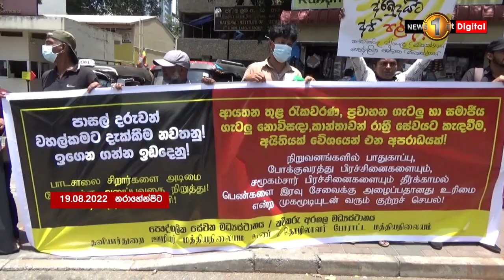කම්කරු නීති අණපනත් සංශෝධනය කරන්න හදනවා - ධම්මික මුණසිංහ